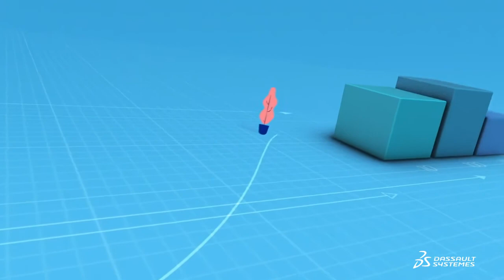Discover the 3DEXPERIENCE platform on the cloud by Dassault Systèmes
Discover the 3DEXPERIENCE platform on the cloud - Dassault Systèmes. Bring together all aspects of your business on a single cloud-based platform to increase collaboration, improve execution and accelerate innovation.

3DEXPERIENCE on the cloud provides you with a complete suite of industry-leading solutions which gives you everything you'll need to bring your idea to reality, including design & engineering, manufacturing & production, simulation, governance & lifecycle.

Break free of IT constraints and bring together all aspects of your business on a single cloud-based platform to increase collaboration, improve execution and accelerate innovation.